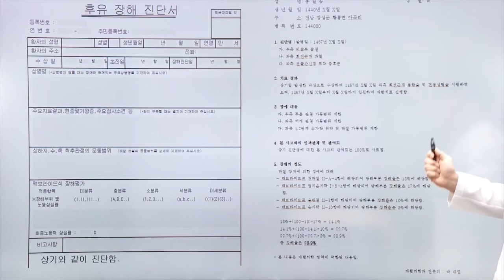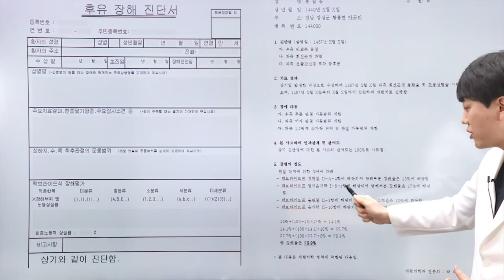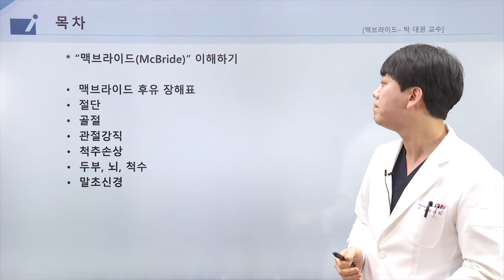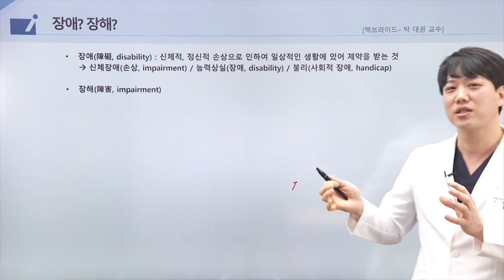보험의학 - 맥브라이드 총론